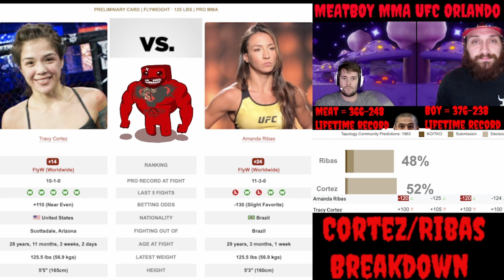CANCELLED! Tracy Cortez vs Amanda Ribas prediction UFC predictions UFC bets STEAK BETS!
Meat: 366-248 lifetime…
Boy: 376-238 lifetime...
MEATLOCKER!: 64-30 lifetime…
PARLAY FILLET!: 5-3 lifetime…
Tracy Cortez vs. Amanda Ribas